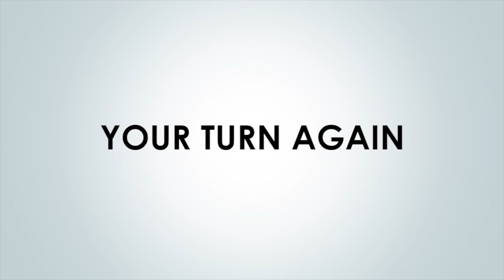How To Say "Tomislav" - Pronounce The Name Tomislav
Probably derived from the Slavic element tomiti meaning "torture" combined with slava meaning "glory". This was the name of the first king of Croatia (10th century).

GENDER: Masculine
USAGE: Croatian, Serbian, Slovene, Medieval Slavic
OTHER SCRIPTS: Томислав (Serbian)

►►SOCIAL/SHOPS◄◄
Modern T-SHIRTS: shirts.tomislav.at
Get Art: order.tomislav.at
Buy Premade Art: shop.tomislav.at